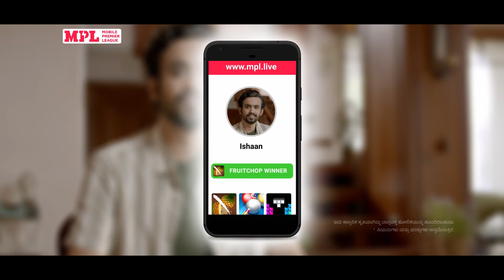MPL l Education Loan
Director : John Francis